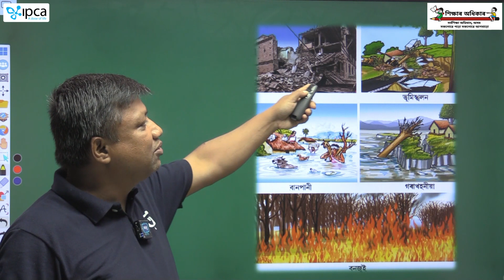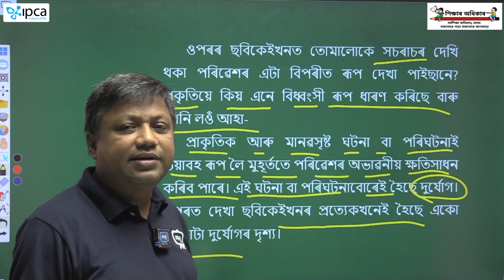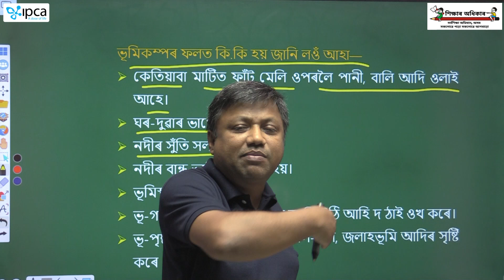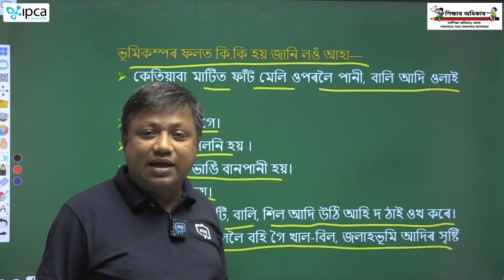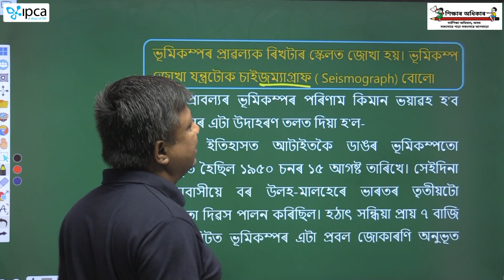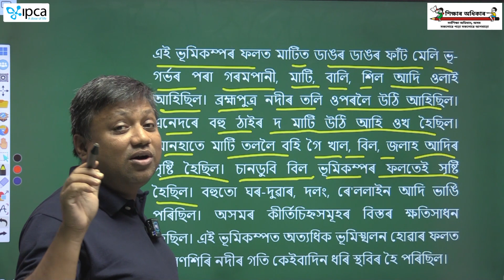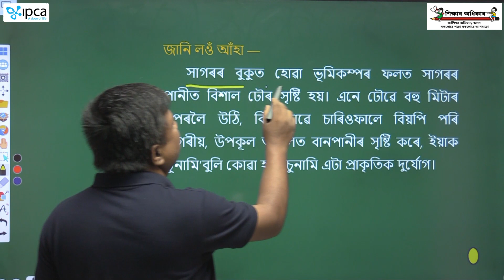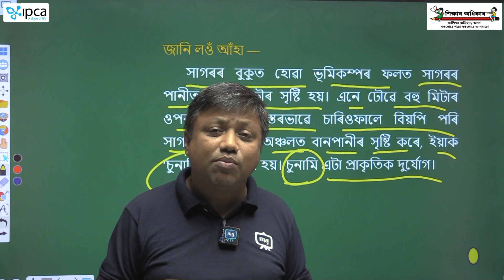Ekaksha Assam | Class - 5 | E.V.S | Lesson - 8 | দুৰ্যোগ আৰু আমি | Part - 1